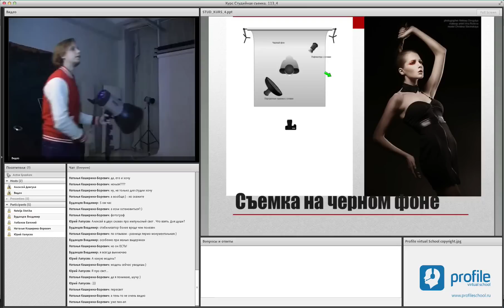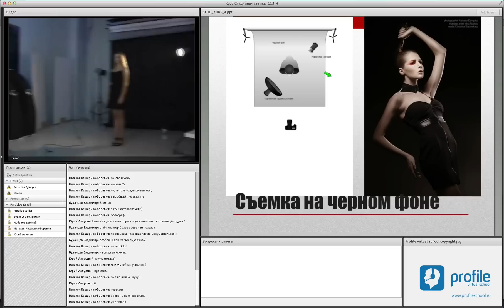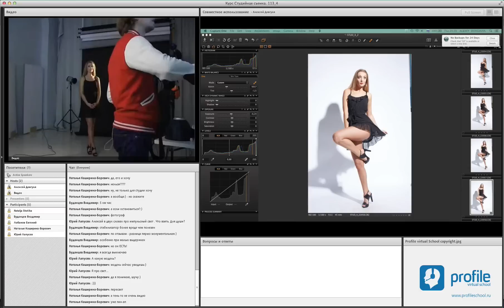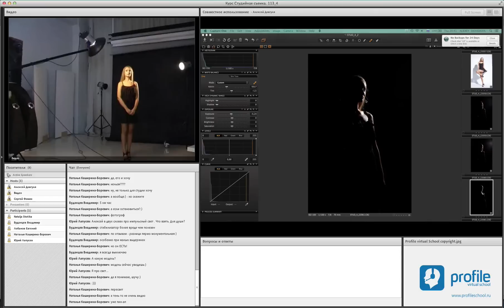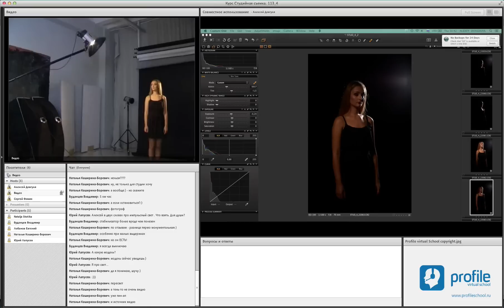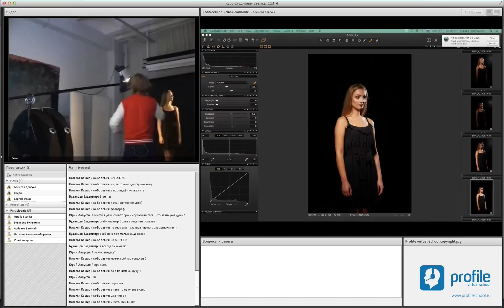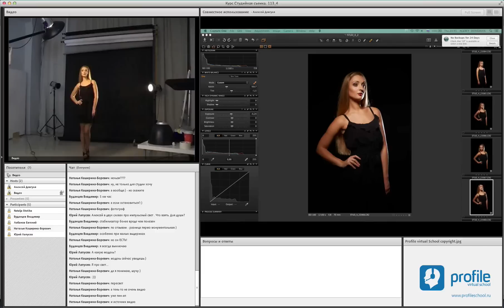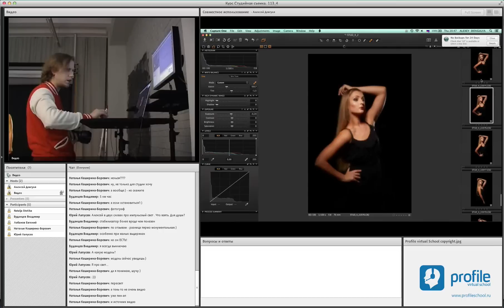Студийная съемка. Съемка с черным фоном. Алексей Довгуля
Это видео является эпизодом Занятия 4 онлайн курса Студийная съемка, который проводится в Виртуальной школе Profile.

Вы фотограф и давно мечтаете снимать в студии или вам нужен практический рост имеющихся навыков студийной съемки? Теперь вы можете получить все знания, не выходя из дома, пройдя онлайн курс Студийная съемка.

Это уникальный онлайн курс, раскрывающий все нюансы и тонкости студийной съемки. Вы разберетесь с теорией съемки в студии, закрепите полученные знания на практике и получите экспертную оценку ваших работ, сделанных в течение курса.

Преподаватель курса -- Алексей Довгуля.